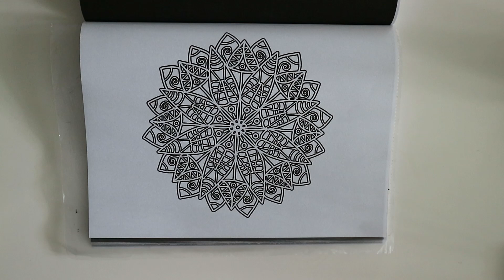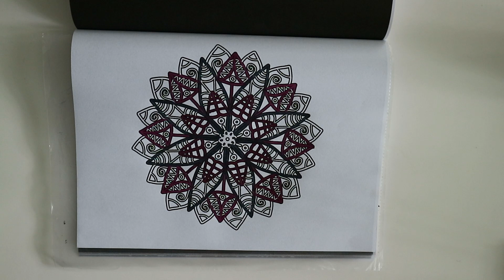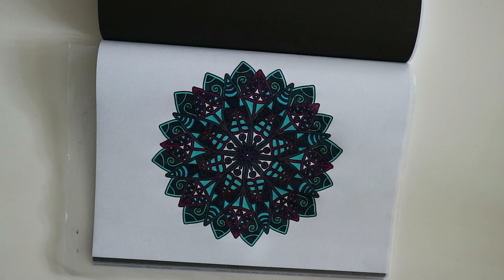Mandala, dark tones, asmr 374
Hi Guys!

My coffee break with adult coloring book. I am happy to see You on my chanel.

My camera
Camera Tripod
Coloring book

I only recommend products I actually use or think you would benefit from. Thank you for your support!